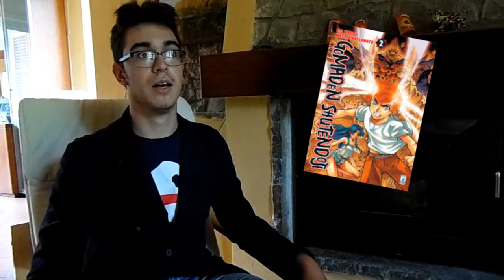Prime Impressioni - Gomaden Shutendoji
Ed ecco a voi un nuovo video! Mettetevi comodi!